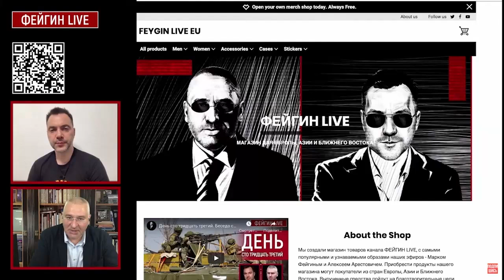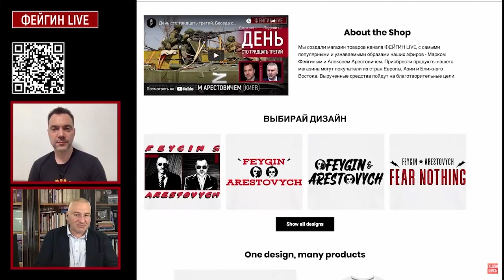War Day 146: war diaries w/Advisor to Ukraine President, Intel Officer @arestovych &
Daily War Chronicles: Feygin and @arestovych - English translation
@Alexey Arestovych

Mark Feygin (Moscow): Journalist. Civil rights ombudsman. ex: Attorney, Vice-Mayor of Samara and Congressman of Russian Parliament.

If you like text summaries, Atis is doing a good work posting those on Twitter